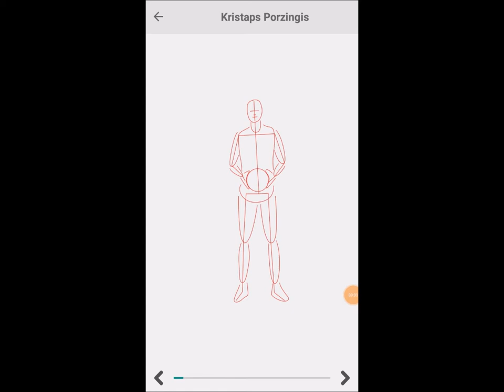How to Draw Kristaps Porzingis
Learn to draw Kristaps Porzingis one step at a time @